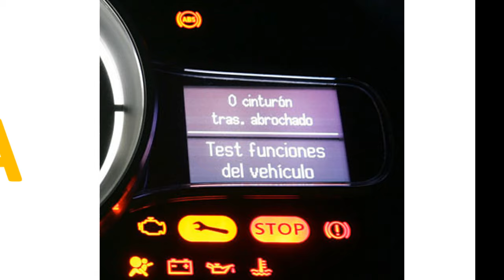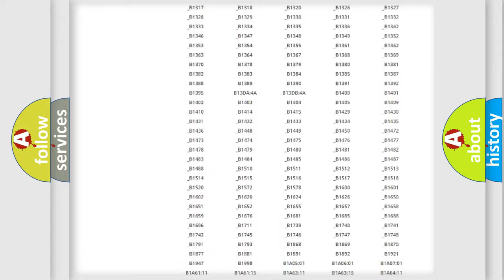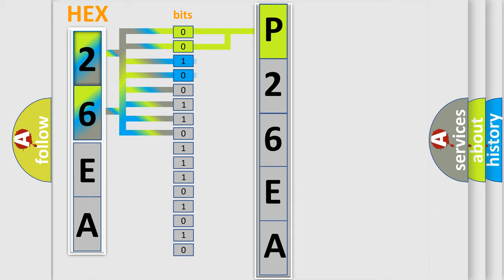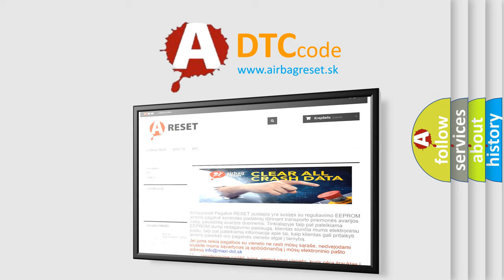DTC Ford P26EA Short Explanation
Contents:
0:21 Basic DTC analysis according to OBD2 protocol standard.
1:48 Insight into programming
2:58 A diagnostically understandable description of the Diagnostic Trouble Code
3:05 Basic error definition

Make:
Ford
Code:
P26EA
Definition:
ABS RF SLR Solenoid
Description:
Overcurrent in SLRFR continues for 0.05 seconds or more.
Cause:
 Brake actuator assembly (SLRFR) SLRFR circuit Brake ECU